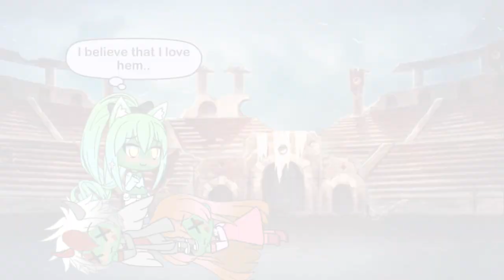Zombie//Gacha Life Music//GLMV